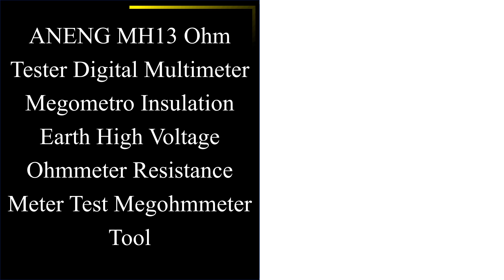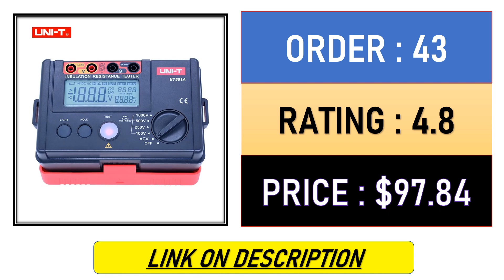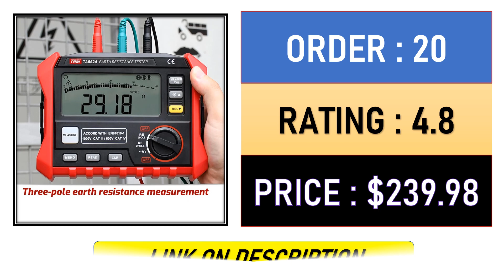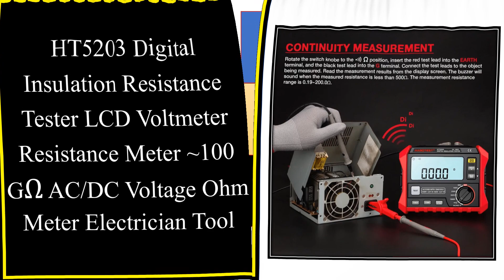Top 10 Best Insulation Resistance Tester In 2023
Top 10 Best Insulation Resistance Tester on AliExpess

Top Selling

01. ANENG MH13 Ohm Tester Digital Multimeter Megometro Insulation Earth High Voltage Ohmmeter Resistance Meter Test Megohmmeter Tool

02. UNI-T UT501C 1000V 2500V Digital Earth Ground Insulation Resistance Tester Professional Megohmmeter Ohm Meter

03. RuoShui 60B+ Digital Insulation Resistance Tester 1000V Megger Test DC AC 2000m Ohm High Voltage Short Circuit Input Alarm VC60B

04. UNI-T Insulation Resistance Tester Meter UT501A Megger Earth Ground Resistance Voltage Tester Megohmmeter Voltmeter

05. Victor 4105A Digital Earth Resistance Tester Insulation Grounding 2000Ω Voltage Meter Lightning Rod Instrument Resistor Tool

06. WinsPEAK VC60B+ LCD Digital Insulation Resistance Tester Megohm Meter Megohmmeter Megometer Megger Esr Meter Transistor Tester

07. TS58 Digital Megohmmeter Insulation Resistance Tester Ohm AC DC Voltage Tester Power Energy Voltmeter Megometro Digital Tools

08. TASI TA862A Earth Resistance Tester Digital Insulation Ground Resistance Meter Ohm Real LCD Backlight Megger Voltage Megohmmeter

09. UNI-T UT595 Multifunction Loop Testers Earth Ground Line Loop Impedance Tester Insulation Resistance Meter

10. HT5203 Digital Insulation Resistance Tester LCD Voltmeter Resistance Meter ~100 GΩ AC/DC Voltage Ohm Meter Electrician Tool